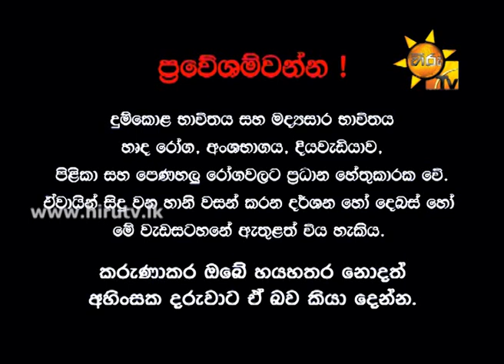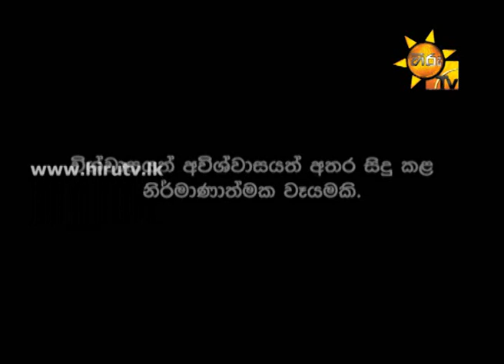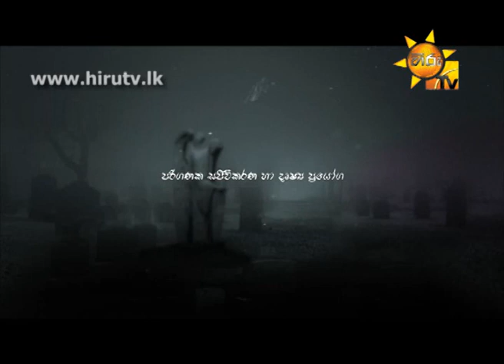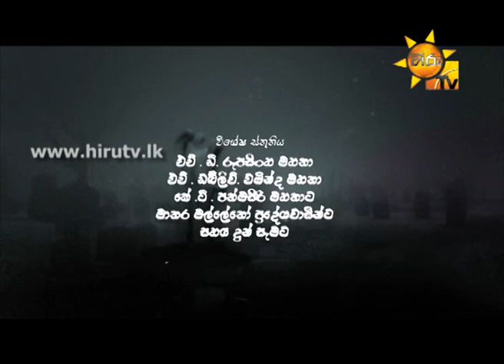Hiru TV Adisi Ra Dahaya EP 68 | 2014-11-03